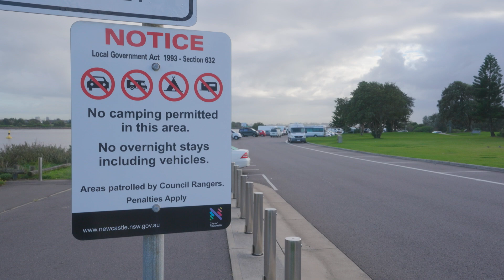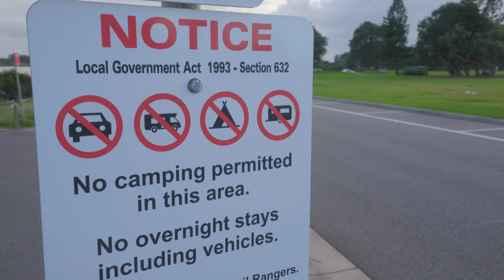Newcastle Assertive Outreach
The Newcastle Assertive Outreach program identifies people sleeping rough in Newcastle / Lake Macquarie and provides support with accommodation and case management.

Joel is one of the people supported by this program and is rebuilding his life for the better.

The Vinnies CEO Sleepout enables programs like this which are more important than ever due to the housing and cost of living crises.

Sign up for the 2025 Vinnies CEO Sleepout to help up continue these programs